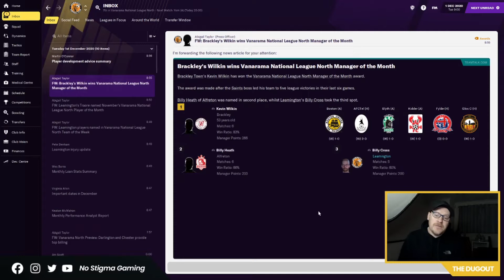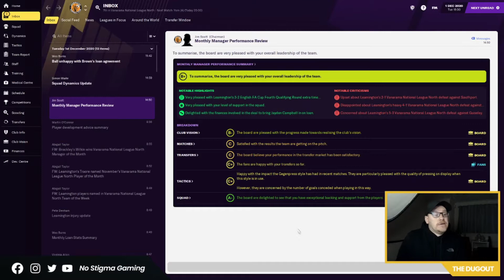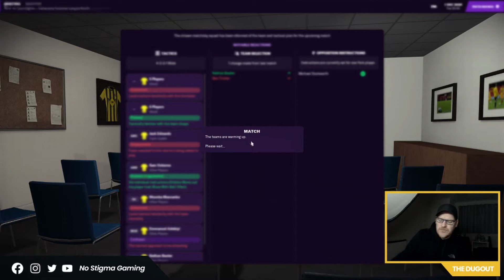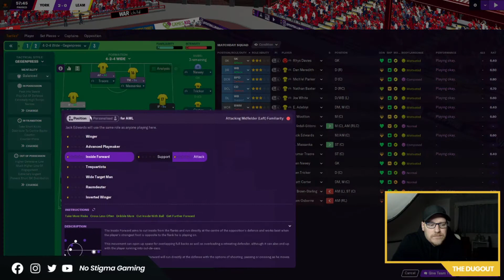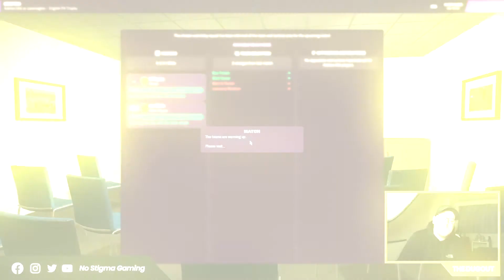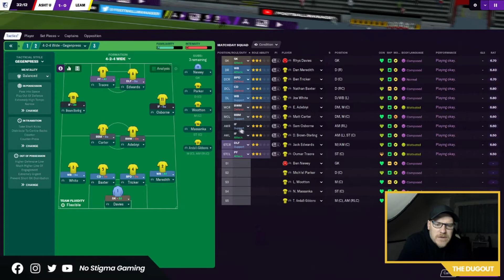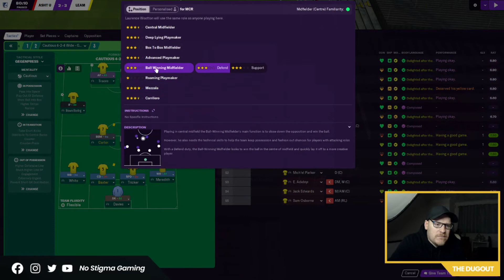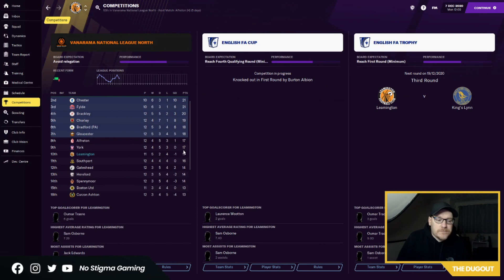Formation Changes FM21 | Leamington FC | Episode 3 | Zero to Hero Football Manager 2021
Episode 3 of Zero to Hero on Football Manager 2021 see us tinkering with some new formations and tactical changes. We're trying out a 4-2-4 playing the new striker up top with our top man Traore.

Will these changes work? Your guess is as good as mine. But there's only one way to find out. Let's play Football Manager 2021 and see if we can go from Zero to Hero.

If you'd be interested in joining me on whatever games or maybe chat about mental health, get in touch. The idea here is to create a gaming community that can be considered a safe place for those struggling with mental health issues and to show that we have no shame in being open and honest about any struggles we might have. Check out the links below for more places to find information about the No Stigma Gaming Group.

The reason I'm here... I've recently discovered that I actually fit the mould as an aging, thinning, overweight Football Manager, so I thought I'd give FM21 a try. Much to my delight, I'm actually enjoying playing the part. So you'll find plenty of Football Manager 2021 videos here on my YouTube Gaming Channel.

If anyone has any suggestions of games you'd like to see, please drop me a message and I'll see what I can do, in the meantime. keep on button bashing.